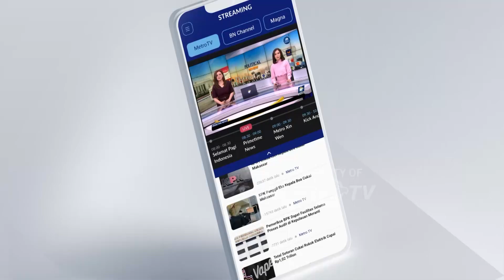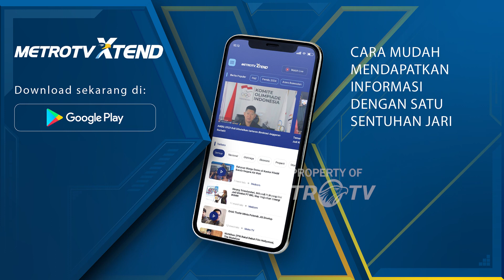4 Stadion Layak Piala Dunia U17, Termasuk Gelora Bung Karno?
MetroTV, FIFA telah memasukan 4 venue dalam stadion tanpa Gelora Bung Karno untuk Piala Dunia U-17.

Usai menginspeksi sejumlah stadion, diantaranya; Jakarta International Stadiom (JIS), Sijalak Harupat, Stadion Manahan, Gelora Bung Tumo, Stadion I wayan Dipta.

FIFA memberikan catatan khusus terkait rumput, termasuk 8 lapangan latihan yang perlu diperbaiki.